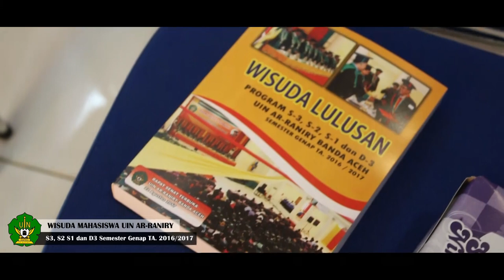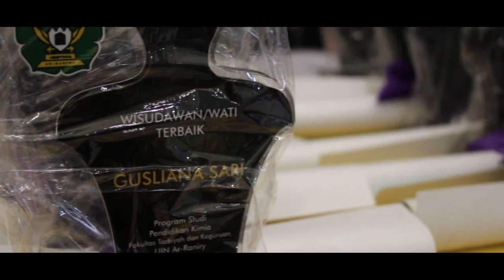WISUDA MAHASISWA UIN AR-RANIRY | SEM.GENAP 2017